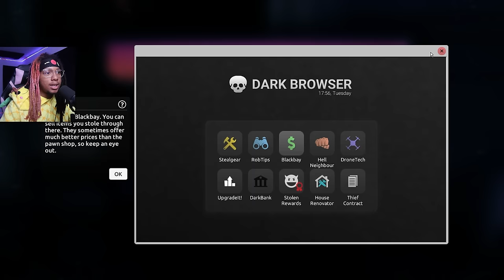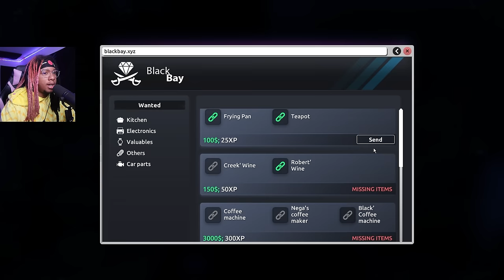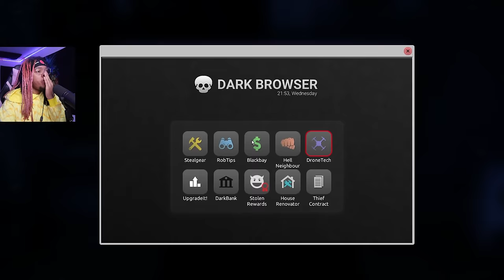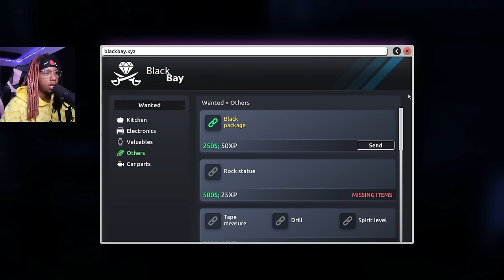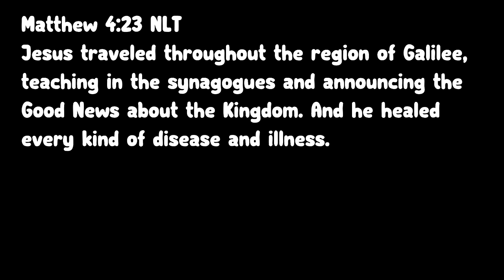THIEF SIMULATOR 2 - STEALING FROM THE WRONG PEOPLE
Today we are playing thief simulator 2 and it was so fun!